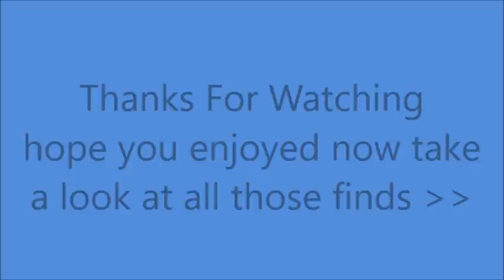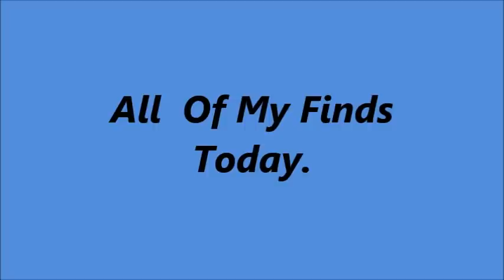SAFE With Content's at Regent's Canal London!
Great day magnet fishing we hit a hot spot for crime full of goodies, found old shotgun,the barrels of shotgun, We found 2 knives one of them is a Zombie Knife. Plus we pulled in a safe with medication inside, padlocks, bike padlocks the list go's on. In total we must have pulled out over 30 items.